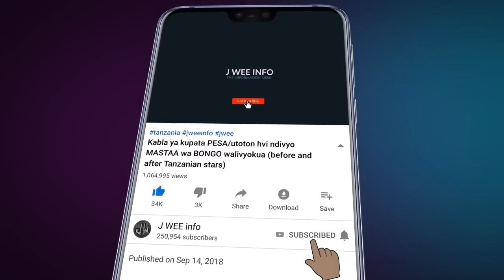GEOR DAVIE amjibu LEMA kisomi "tafuta hela, acha wivu, usifuatilie mambo ya watu yatakuchelewesha"